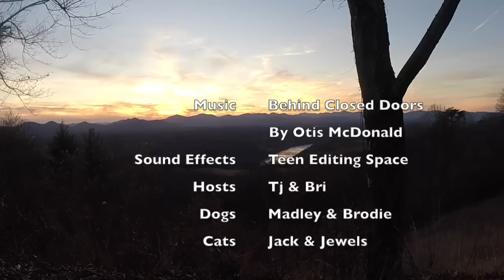And so it begins! -Full Time RV Living-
Our first video. Leaving our old life and hometown to embark on a new adventure. Living, working and traveling full time in our 30'  Airstream travel trailer and custom 4x4 van. Along the way embracing whatever detours life or the road has to offer. We've sold our house and most of the unnecessary belongings, loaded up our four pets and we are hitting the road seeking a more minimalist, adventurous and fulfilling life. Join us as we make our way across America to explore what this great country has to offer.